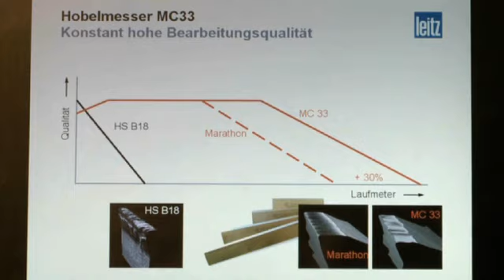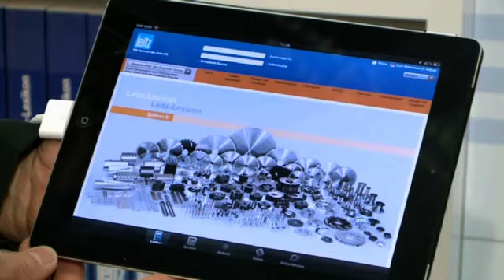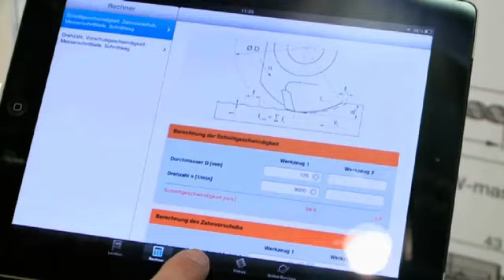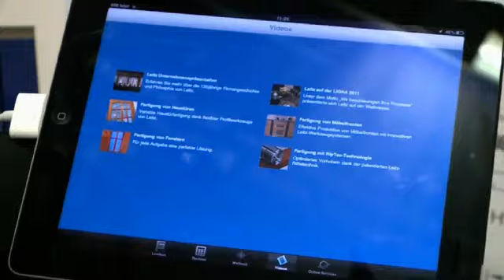Leitz at Holz-Handwerk 2012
At Holz-Handwerk and fensterbau/frontale Leitz presented the coated planer knife MC 33 and an expanded tool program for plastic and aluminium windows.